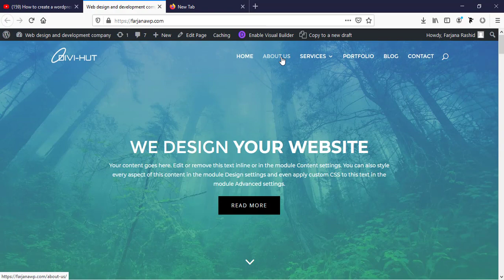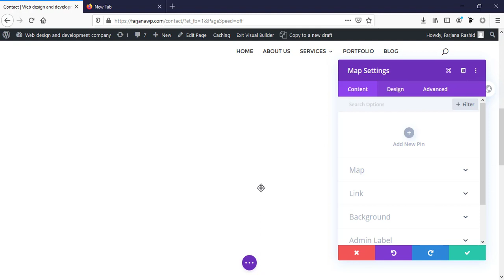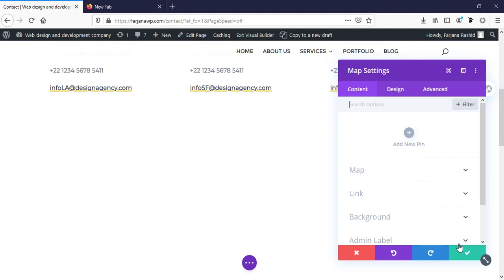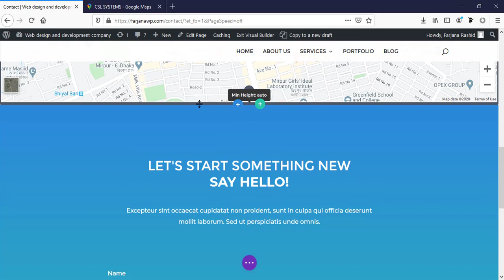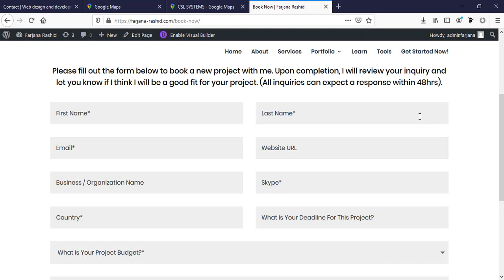how to add google map in divi theme | Simple and Easy(Latest)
In this tutorial I show you how to add google map in divi theme. Here no API key required. Simple and easy way.

And if you need any divi related professional help you can go and just write down your inqury in details... I'll reply you back within 24 hours. Thank youuuu.